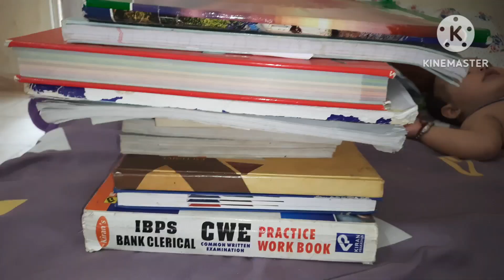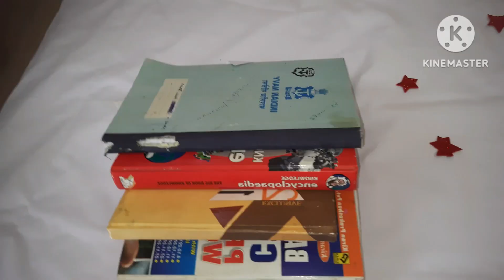9 month baby photoshoot theme !! DIY :photoshoot theme at home !! 9 month theme 🥰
9th month baby photoshoot at home d i y :photoshoot student theme and diy craft